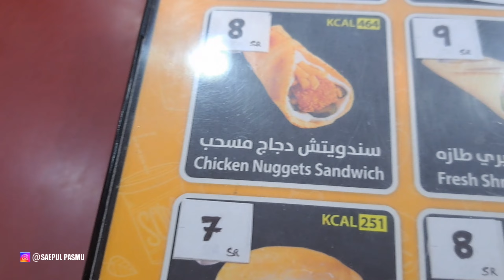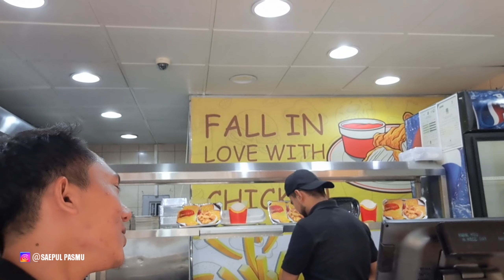PALING SERING DI BURU TKI & TKW !! CHICKEN Broast | makanan sederhana?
SEPUTAR... SAUDI ARABIA '

(Agar lebih tau apa yg saya bahas silahkan tonton sampe selesai)

terimakasih buat yg sudah klik terus video - video saya ini . . .
seputar informasi dan gambaran situasi di saudia arabia . baik makkah - madinah -jeddah
- tki - tkw ,  yang resmi & ilegal .
manfaat berbagi pengalaman pasti ada ...!